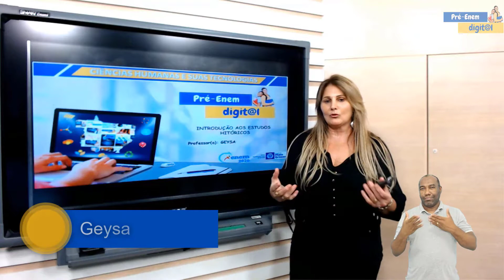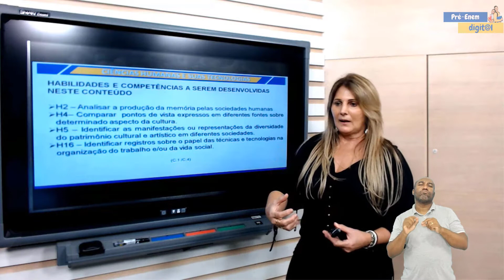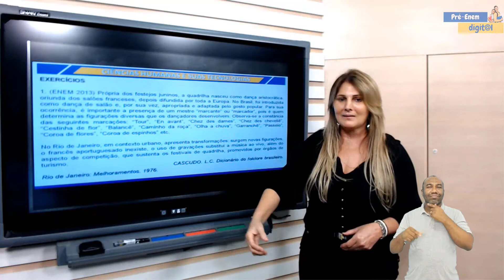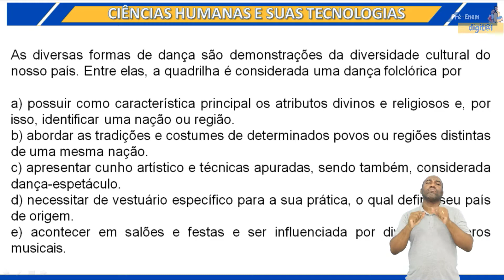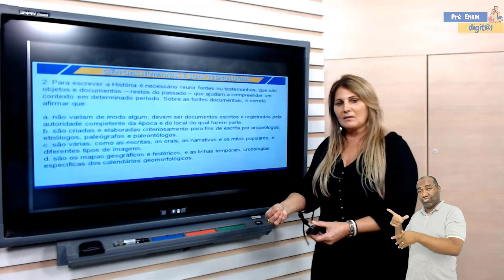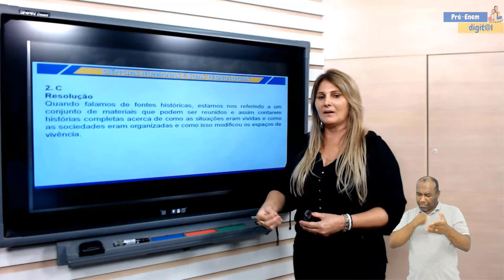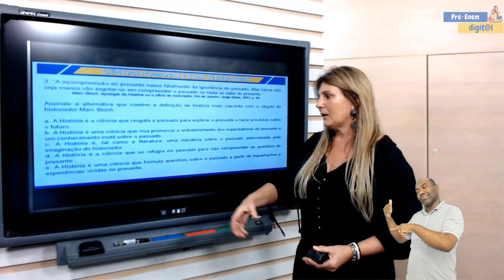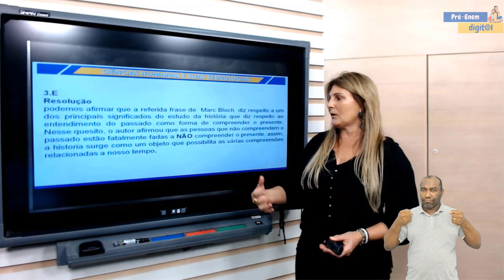Aula 1 - Parte 2 - Introdução aos Estudos Históricos - Exercícios - Geysa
Exercícios de História Geral, para fechar a aula 1 da Professora Geysa no Pré-ENEM Digital.

Pré-Enem Digital  -  Secretaria de Estado de Educação de Mato Grosso
Confira a programação na TV Assembleia